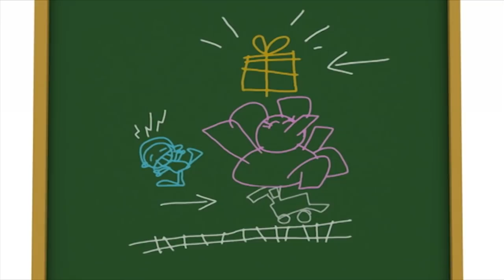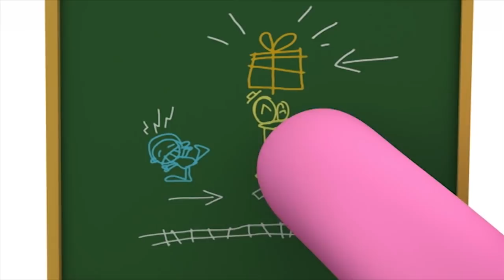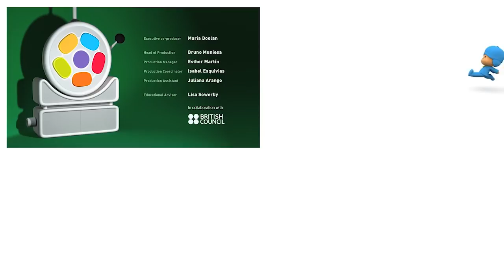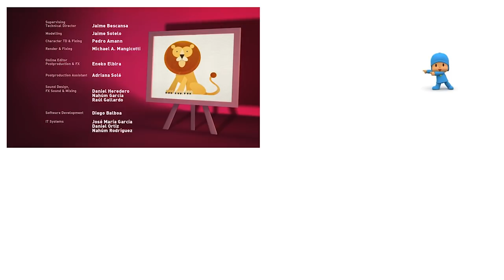POCOYO MAGYARUL – 🛒️IRÁNY A BOLT🛍| [67 perc] Teljes Epizódok | Rajzfilm gyerekeknek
00:00:11 🍎 Elly piaca 🍎
00:06:27 Pocoyo videójáték
00:07:08 🛍 Az élelmiszerbolt 🛍
00:13:31 Pocoyo videójáték
00:14:11 🎁 Pocoyo ajándéka 🎁
00:20:14 Pocoyo videójáték
00:20:57 🎢 Pocoyo új játékai 🎢
00:27:16 Pocoyo videójáték
00:27:58 👠 Elly cipője 👠
00:34:01 Pocoyo videójáték
00:34:44 🎎 Elly új babája 🎎
00:41:14 Pocoyo videójáték
00:41:49 🍸 Éttermesdi  🍸
00:47:58 🎂 Bulizzunk! 🎂
00:54:22 🎁 Elly ajándéka 🎁
01:00:30 ️� Pocoyo fényképezőgépe ️�

EPIZÓDOK
🍎 Elly piaca 🍎
Elly piacosdit játszik a barátaival. Van itt narancs, alma és banán is. Pocoyo és Pato addig-addig játszanak a gyümölcsös polccal, amíg összetörik.

🛍 Az élelmiszerbolt 🛍
Pocoyo és Pato éppen az élelmiszerboltjukat rendezgetik, amikor befut az első rendelés. Elly rendel egy üveg innivalót, amit Pocoyo szállít ki egy kosárban.

🎁 Pocoyo ajándéka 🎁
Pocoyonak van egy nagyon szépen becsomagolt ajándéka, amit nem bont ki. Elly majd belehal a kiváncsiságba, hogy megtudja mit rejt a díszes csomag.

🎢 Pocoyo új játékai 🎢
Pato, Elly és Valentina új játékaikkal játszanak: egy hullahopp karikával, egy szélsárkánnyal és egy ugrókötéllel. Pocoyo is szeretné kipróbálni, de nem tudja hogy kell.

👠 Elly cipője 👠
Elly kapott egy szép ünneplőcipőt. Annyira szereti, hogy még alváshoz sem hajlandó levenni.

🎎 Elly új babája 🎎
Elly új babája tökéletes. Egy fej, két kéz, két láb. El kell rohannia, ezért barátaira, Patora és Pocoyóra bízza az új játékot.

🍸 Éttermesdi  🍸
Pocoyo és Elly éttermeset játszanak. A nagyon éhes Pato betér hozzájuk, de nem érti, hogy ez csak játék.

🎂 Bulizzunk! 🎂
Pocoyo, Pato és Elly szülinapi bulit szerveznek. Polip is segíteni akar, ezért Pocoyo megkéri, fújja fel a lufikat.

🎁 Elly ajándéka 🎁
Pocoyo elhatározza, hogy nagyon különleges ajándékkal készül Elly születésnapjára. Találjátok ki, mivel!

️� Pocoyo fényképezőgépe ️�
Pocoyo talál egy fényképezőgépet és barátai keresésére indul, hogy mindenkit lefotózzon.

Pocoyo, a gyermekek nagy kedvence, egy mindenre kíváncsi kisfiú. Elválaszthatatlan barátai: Elly, az
elefántlány, Pato a kacsafiú, Loula a kiskutya és még sokan mások. Pocoyo világában a legkisebbek játékos formában ismerkedhetnek meg az őket körülvevő mindennapi dolgokkal, színekkel, számokkal. A sodró lendületű, szórakoztató sorozat nézői olyan alapértékekkel találkoznak, mint a tolerancia, tisztelet, szeretet, hűség és barátság.